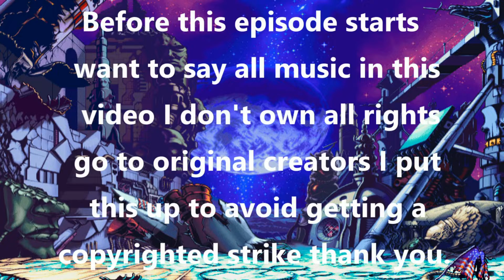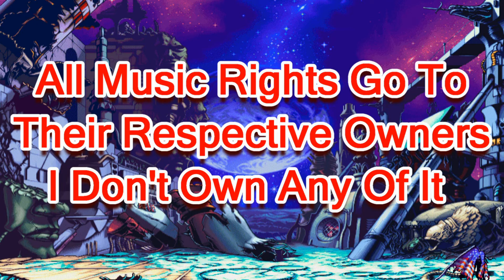Marvel vs Capcom - Episode 11